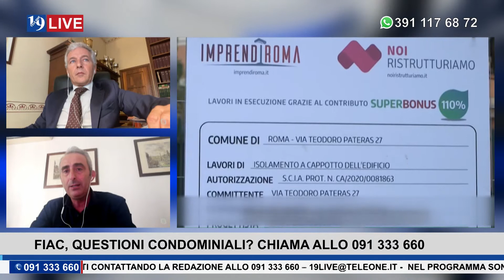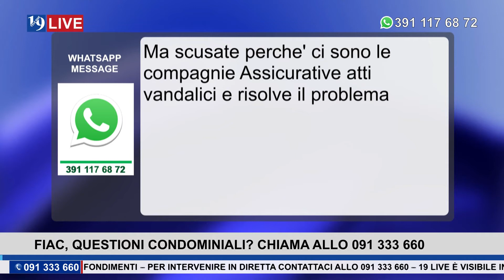19LIVE FIAC CONDOMINIO DOMANDE 16 SETTEMBRE